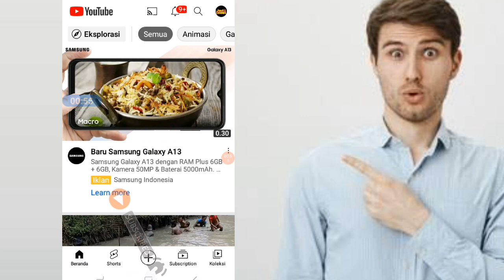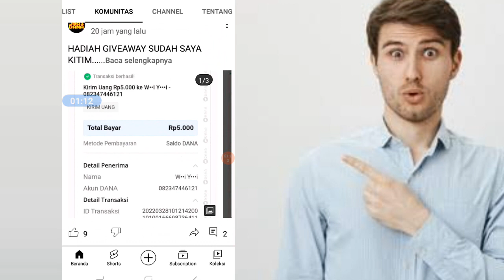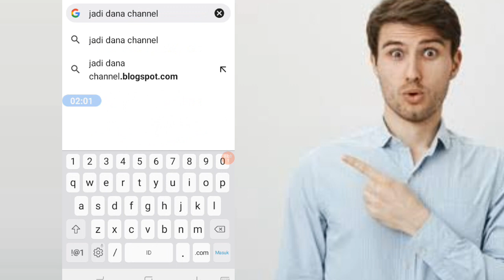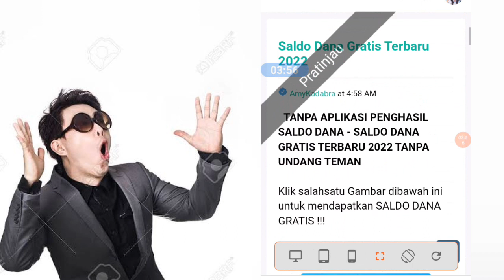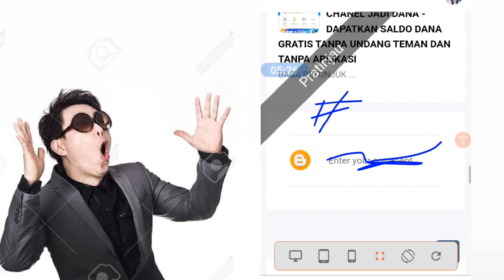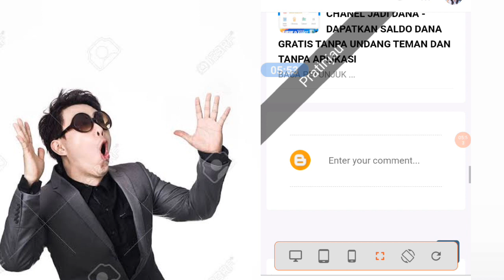Pengahsil Slado Dana Gratis Tercepat - Cara Dapat Saldo Dana Gratis Terbaru 2022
TANPA APLIKASI PENGHASIL SALDO DANA - SALDO DANA GRATIS TERBARU 2021 TANPA UNDANG TEMAN

Kunjungi Blog Jadi Dana Channel Untuk Mendapatkan Shopeepay Gratis dan Saldo Dana Gratia

Cara Dapat Saldo Dana Gratis Terbaru 2022 - Penghasil Saldo Dana Gratis Tercepart

aplikasi penghasil saldo dana ada di play store terbaru,